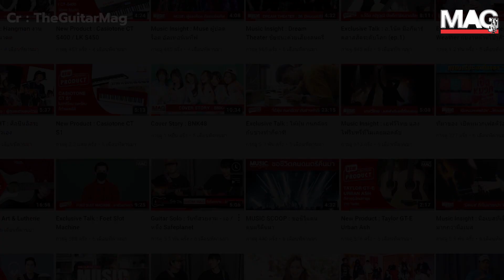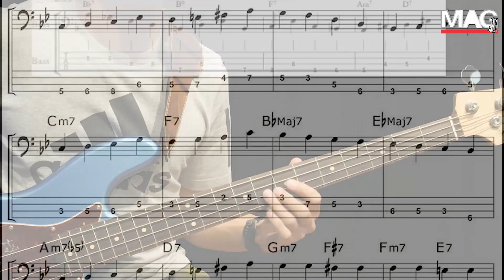ญี่ปุ่น ดินแดนแห่งสุดยอดมือเบส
Line : @theguitarmag